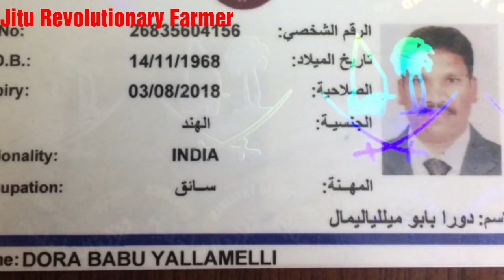👍Young & HONEST- Murrah Buffalo Seller from INDIA. Monveer Kundu sir@Rohtak.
This video features 7 Murrah Buffaloes from Monvee kundu Sir's Farm @Village Titoli, Rohtak.
Monveer kundu sir makes Murrah Buffalo available for sale to the young Buyers.
In this video he is seen transpourting buffaloes to MohammadFaasiuddin andbDora Babu of A.P
Credit: Filmorago